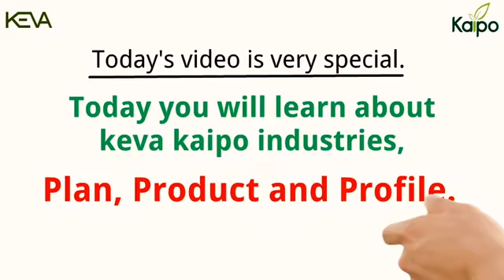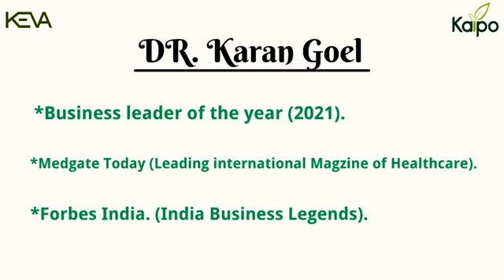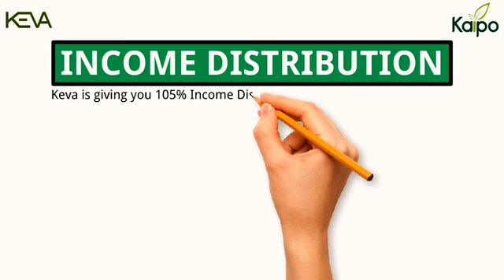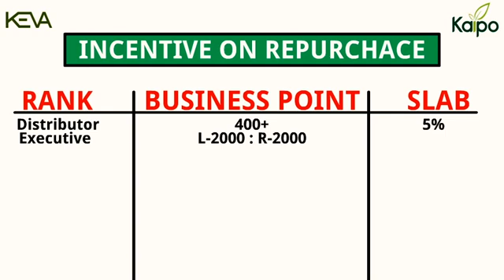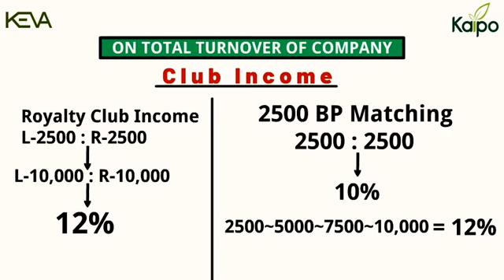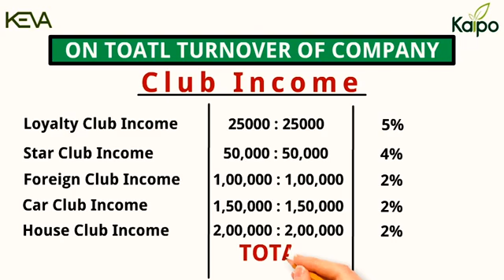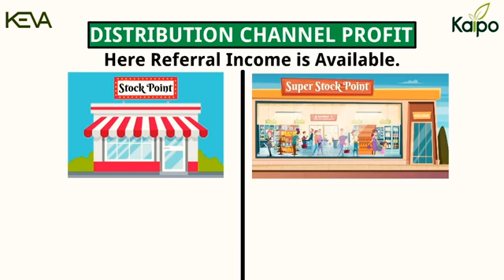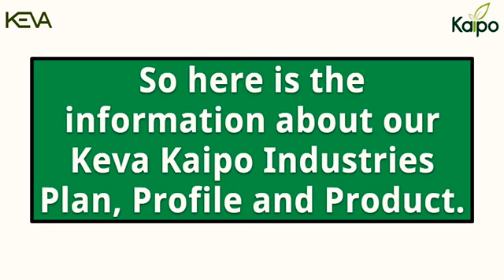2022 मे अपने सपनो को साकार करे KEVA BUSINESS PLAN के साथ | Best Business plan 2022 | Direct Selling